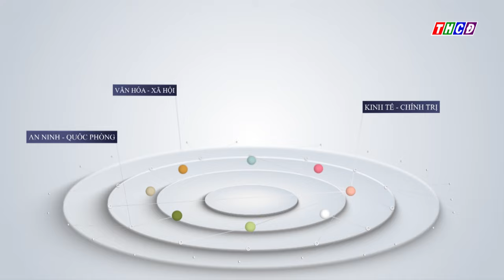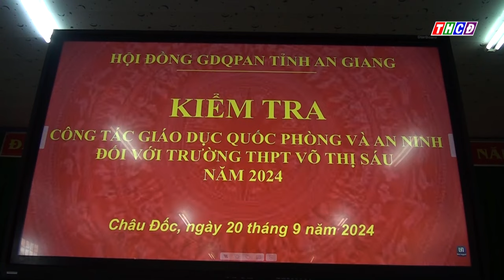Kiểm tra công tác giáo dục quốc phòng an ninh tại các trường học